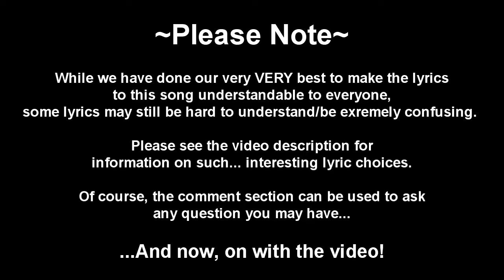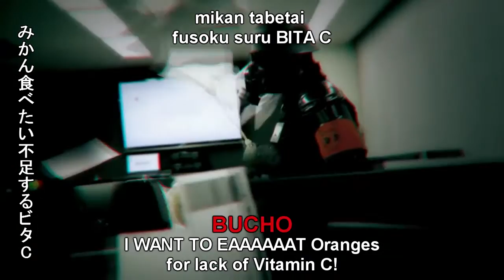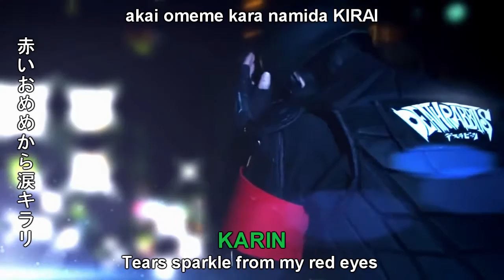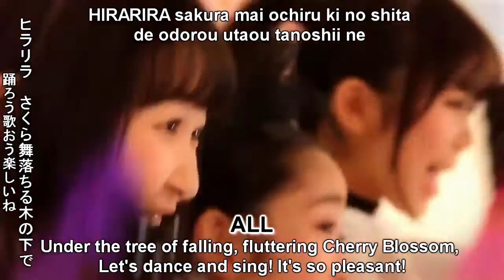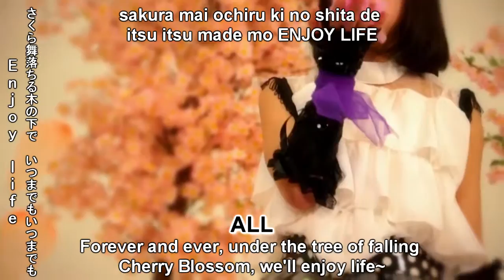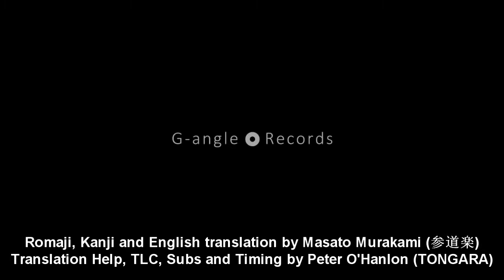DEATHRABBITS (デスラビッツ) - Koisuru Kisetsu (恋する季節) - English Subs (2016 ver) [HD]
A long overdue complete re-translation of Koisuru Kisetsu!
Romaji, Kanji and English translation by Masato Murakami (参道楽)

Translation help, TLC, Subs and Timing by Peter O’Hanlon (TONGARA)

Translation notes:
1. During the verses and outro, you will see strange words such as TALL, stWrong, sKILLed, unMADrried, chARTisma, poor social sKILLs, stWrongappetite. These aren't spelling mistakes, the original song actually uses a lot of word play. "stWrong" = Strong + Wrong mixed together, and so on.
We decided to keep this in to make the translation a little bit more fun!

2. Parts such as "I WANT TO EAAAT Oranges for lack of Vitamin C", "Bathing in the Sun due to lack of Vitamin D" and "I need Herring roe for lack of Zinc!" are all related to being a Japanese office worker. Long hours, short breaks and not much chance of getting sunlight, mixed with fatigue.

3. The line "Come on, "Zombie" that loves the beach! I need love!" again relates to being an office worker in Japan. They are generally overworked to the point that they become "Zombies" The beach part is later referenced in the song "Chuu ni no Natsu", where Bucho talks about not being able to go to the beach due to work. Bucho is the "Zombie" who "loves the beach".

4. Lines such as "Giraffes have such scary long necks!" and "Mushroom, Kneaded Mince Meat, Yee-Haw!" are complete nonsense and make no sense even in Japanese. It's just Bucho messing around and filling in the lyrics, we guess.

5. "Impulse to DESTROY by Judo, Riot!" is another line that is nonsense, but happens to almost make sense in English. The original text says "shoudou zukudou boudou!", so it's literally just play on words that rhyme with one another.

6. The line "Takashi is a gloomy, sleepy boy!" is interesting, as this isn't the only song that "Takashi" is mentioned in. The single "Usagi no Kimochi/Chuu ni no Natsu" has a "Bucho talk version" as with the rest of their singles, and a character called "Takashi-Kun" is referred to as Bucho's "old classmate". Basically, it's another one of Bucho's characters just like "DJ Akira". Weather or not he's based on a real person is debatable.

7. The line "We will deliver a “Happy-Forecast” for you, that’s our mission!" is talking as if it is a weather forecast. They will bring you a "forecast" of happiness, rather than rain or sunshine.

8. "High Touch" is literally the same thing as a "High Five" in the west.

9. We have decided to translate the title as "The Season of First Love". Others have translated it as "The season of falling in love", but due to the age of the girls (at the time of release, especially), and how it talks about "never feeling this way before", and other such lines, it feels like they are singing about a first love. So, we chose this as the title. Either one works.